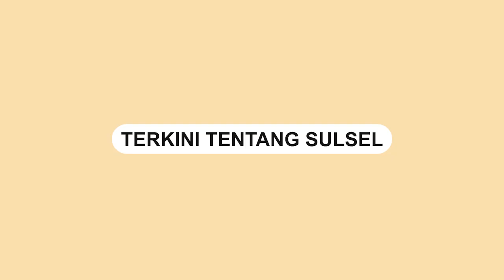Viral, Aspal di Buton Utara Mudah Hancur Pakai Tangan Kosong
Sebuah video memperlihatkan sebuah jalan yang baru di aspal mudah hancur.

Video tersebut terjadi di Waode Angkalo, kec. Bonegunu, Kab. Buton Utara, Sulawesi Tenggara.

Video itu pun viral dan menjadi perbincangan warganet.

Dalam video terlihat seorang pria mencakar-cakar aspal dengan tangan kosong.

Terlihat aspal tersebut sangat mudah hancur.

Video terkini dan terbaru..